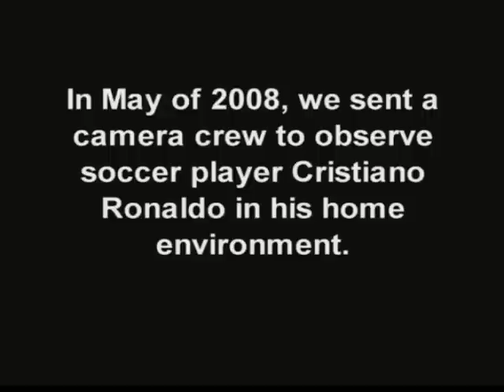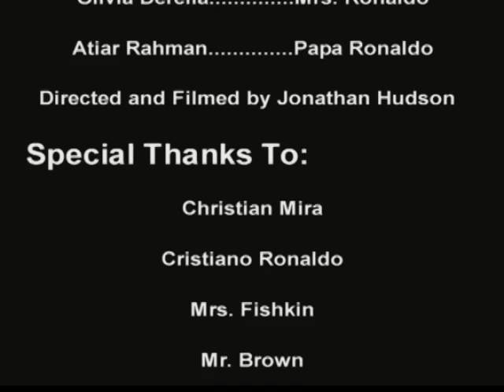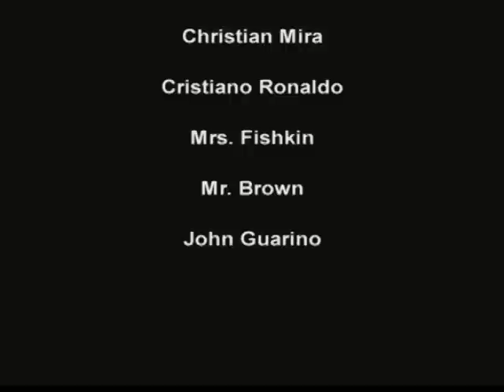Real-Life Ronaldo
A camera crew went into the house football player and notorious diver Cristiano Ronaldo. They observed him incessantly. Here is the footage.